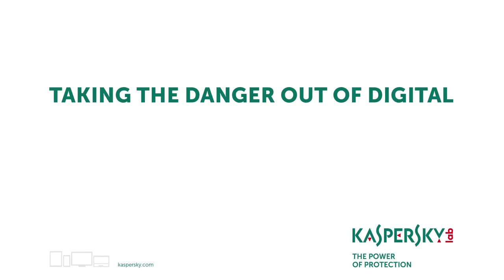Financial protection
Whether you’re online banking, shopping or using payment sites, you need to be protected against online fraudsters. At Kaspersky Lab our unique technologies give you the power to protect your financial transactions.
Learn more about how Kaspersky Lab can help you to protect your finances